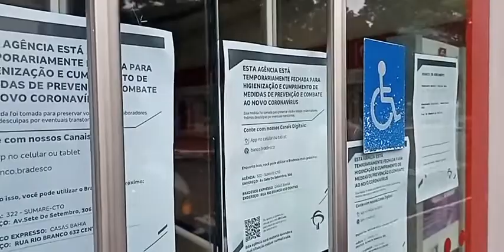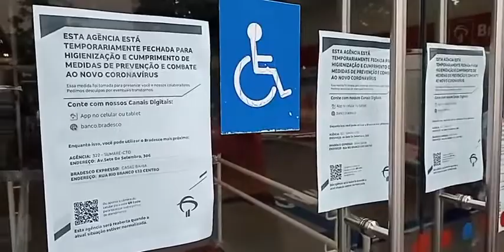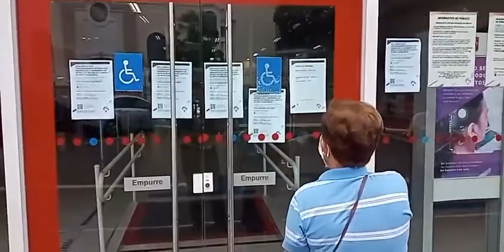A agência do Bradesco de Santa Barbara d’ Oeste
A agência do Bradesco de Santa Barbara d’ Oeste, localizada na rua Santa Bárbara, centro, está fechada nesta terça-feira (11) para sanitização. Conforme informou o Sindicato dos Bancários de Piracicaba e Região-SindBan que tem base nesta cidade, quatro funcionários foram contaminados com a covid-19. O banco só reabre depois do resultado dos testes de todos os trabalhadores da agência”, disse o Sindicato.